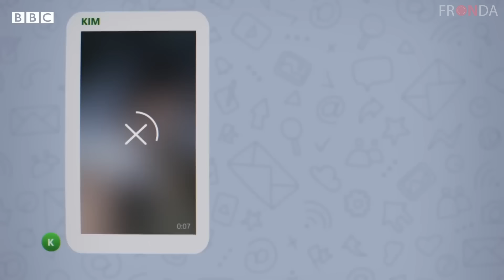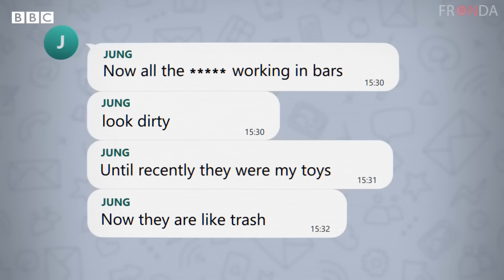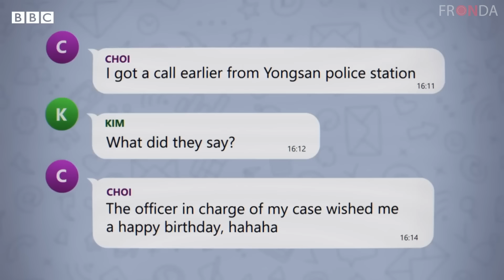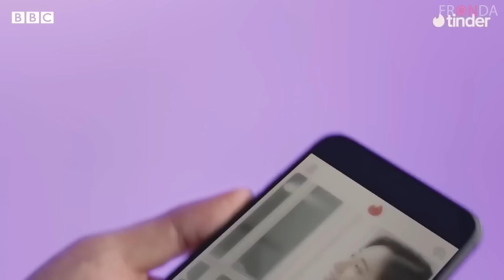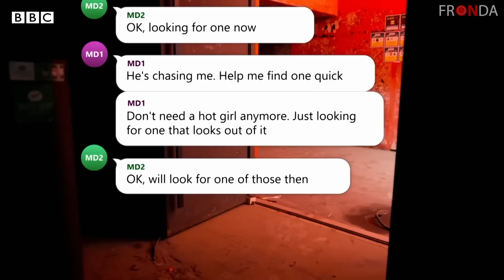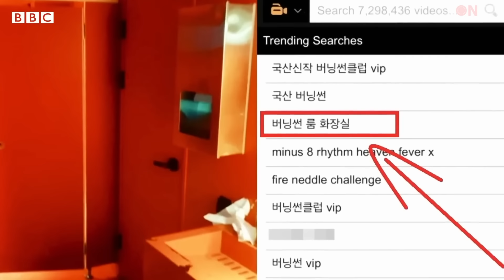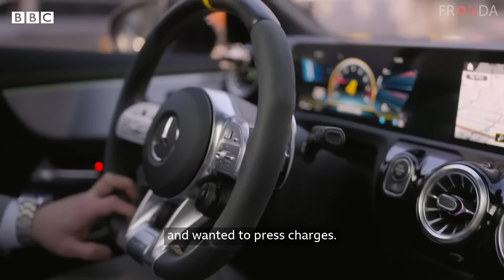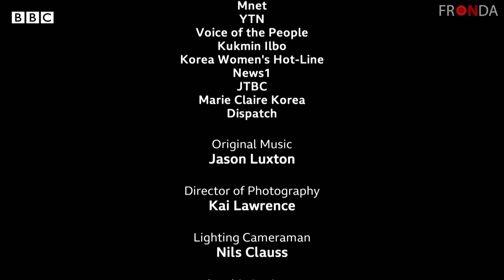ДОКУМЕНТАЛЬНЫЙ ФИЛЬМ: СКАНДАЛ Burning Sun BBC | РУССКАЯ ОЗВУЧКА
Скандал с Burning Sun и групповыми чатами можно назвать самым громким делом Кореи и самым тёмным пятном в истории КПОП. Скандал, произошедший в 2019 году.  В нём были замешаны знаменитости, корейские айдолы и сотрудники полиции! Основные фигуранты дела: Чон Джун Ён, Чхве Чон Хун и Сынри, бывший участник популярной группы Big Bang.